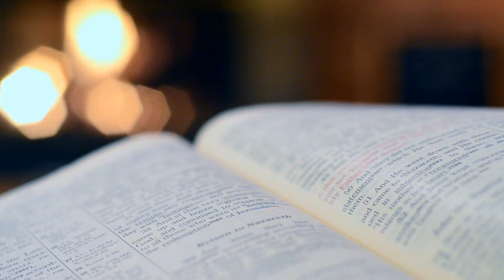Danny Granger: An All-Star Career Ruined By Injuries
Danny Granger was an elite wing and the face of the Indiana Pacers, but that was until injuries forced him into an early retirement.

43 by tobylane on Pixabay